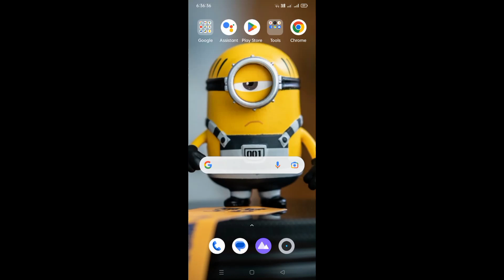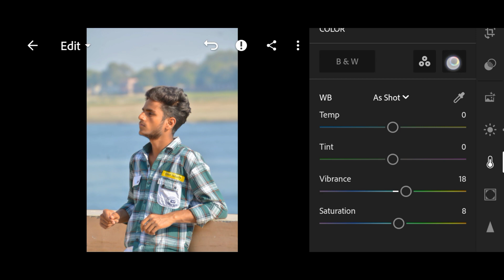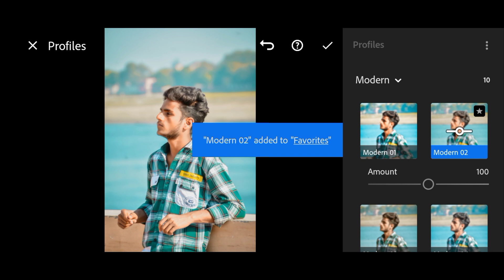Lr Photo Editing || Lightroom Se Photo Kaise Edit Hota Hai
so hey gyus welcome back my YouTube channel DA graphy Mai hoon Ashish or mai aapko bataunga ki aap kisi bhi photo ko lightroom me aaisi photo kaise edit kar sakte hai agar aap is tarah ki photoediting sikhna cahte hai ya fir karna cahte hai to video ko poora dekhiye or thorda bhi skip na kare nahi to aapko video samaj me nahi aayegi video suru karne pahele agar aap channel par naye hai to channel ko subscribe kare or Bell 🔔 icon ko Dabaye Taki Hamari Aane wali videos aap tak Pahele pahuch sake to chaliye fir Bina time waste kiye video ko suru karte hai

Lightroom tone
Lightroom yellow background
Lightroom yellow tone
like ghtroom yellow colour editing
new Lightroom mobile tutorial
new Lightroom editing
new Lightroom Retouching
new Lightroom mobile editing
Raw photo ko lightroom me kaise edit kare
how to edit raw photos
raw photo editing tutorial

agar aapko video aachi lagi ho to video ko like kare or video ko share kare or channel ko subscribe kare or aapko photography se jurdi kisi bhi topic par video cahiye to hame comment karke bataye taki Mai us par video bana saku